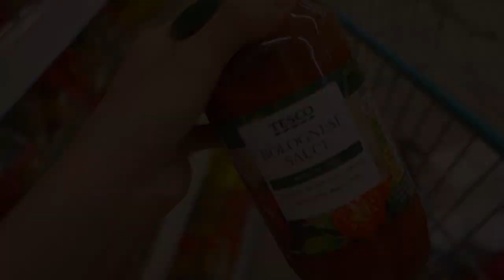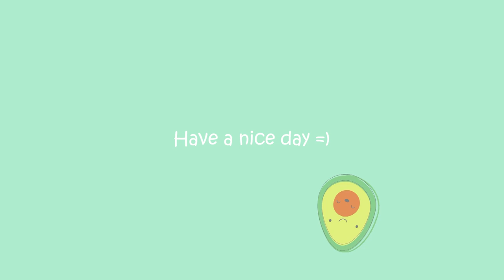Vlog: What I eat in a day | Strawberry sourdough bread | Bolognese spaghetti | Prawn curry rice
It is another good weekend where I can enjoy cooking at home. This time I making all the simple foods which are quite easy to prepare. Hope you enjoy watching it. Stay home and stay safe.